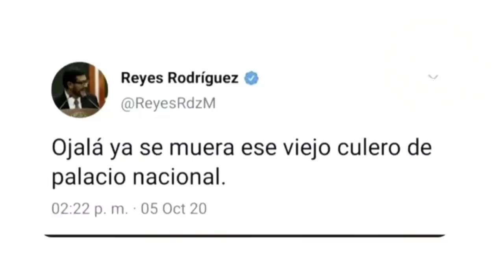Ya usó de pretexto la destitución de José Luis Vargas para decir que es urgente la Reforma Electoral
Sobre la destitución del José Luis Vargas como Presidente del TEPJF, mostró un tweet del Magdo. Rodríguez Mondragón (más no la aclaración) y sostuvo que por esas acciones es urgente la Reforma Electoral 🚨